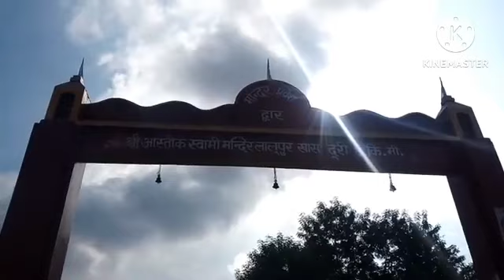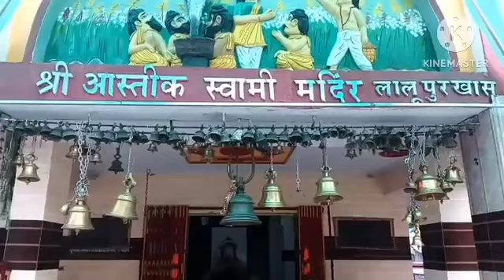Astik Baba temple ! जहाँ जाते ही उतर जाता है सर्प का विष | astik muni ashram raebareli //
आस्तिक बाबा आश्रम रायबरेली//astik muni ashram raebareli //आस्तिक बाबा का मंदिर raebareli